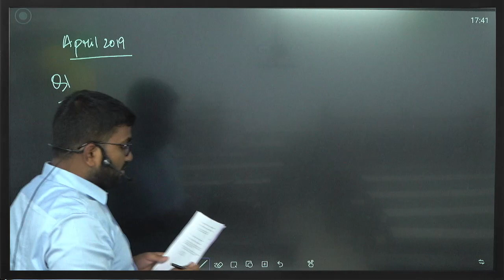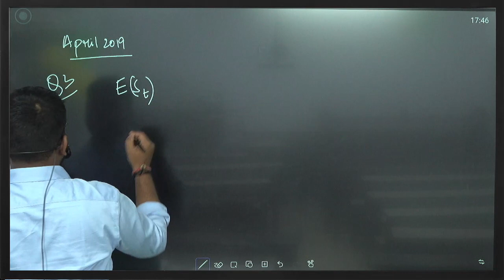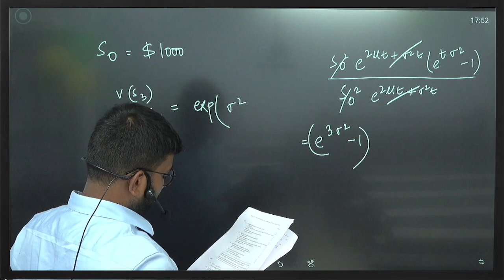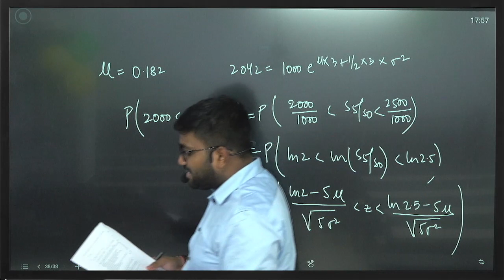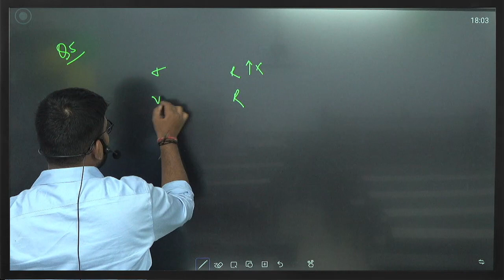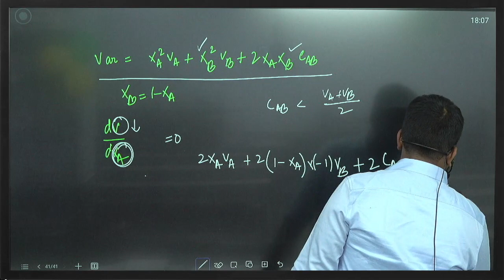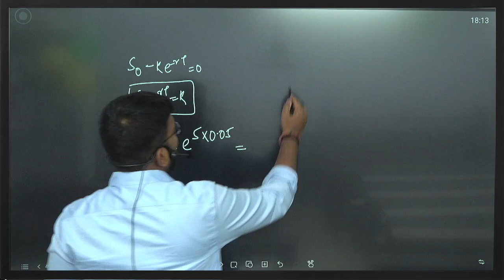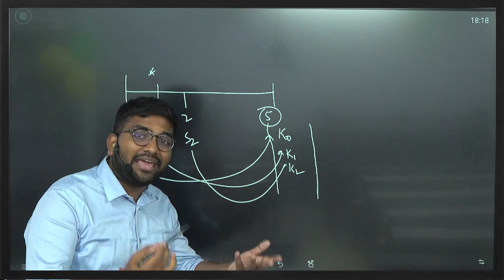06 | CM2A APRIL 2019 | Part 1 | CA Praveen Patwari Sir | IFoA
This is the first part of IFoA April 2023 Paper A video.

0:00 Q1
6:02 Q3
17:04 Q4
22:09 Q5
28:31 Q6